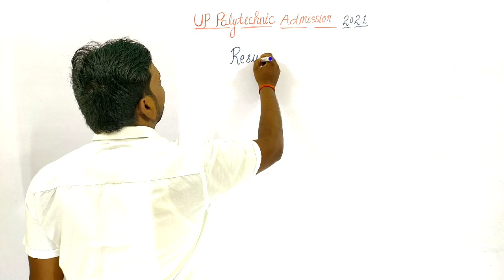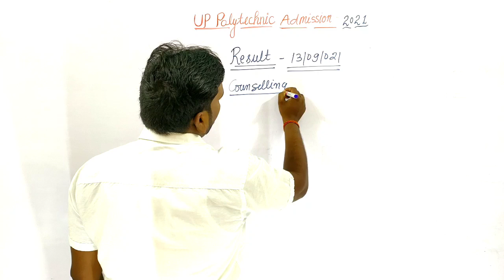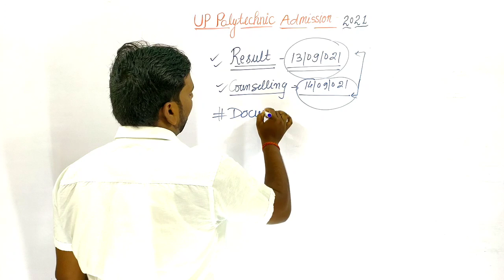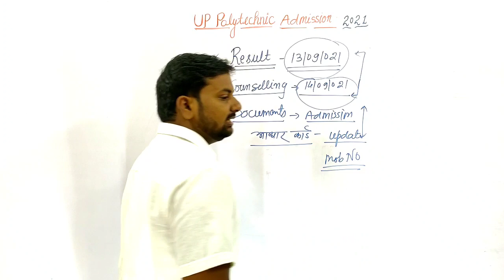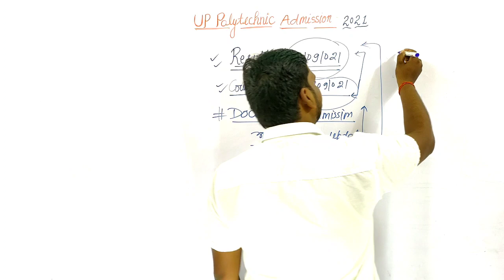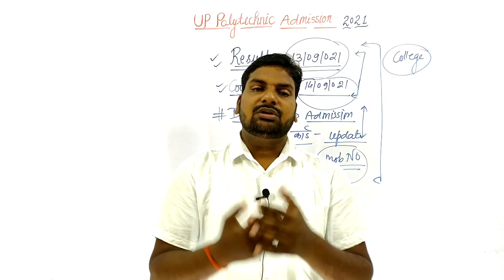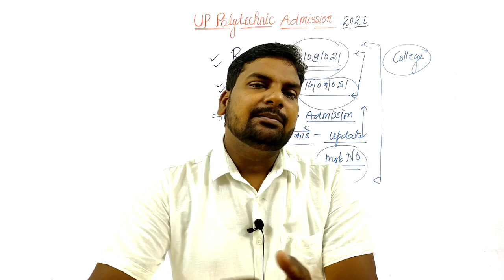Result And Councelling Date Of Up Polytechnic Admission|Up Polytechnic Admission 2021